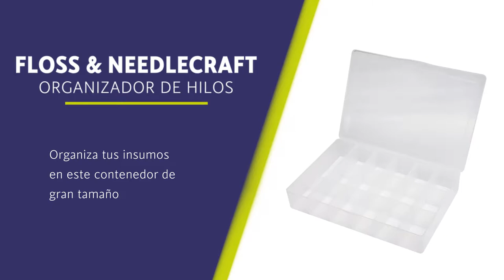Floss & Needlecraft Organizer - STONE